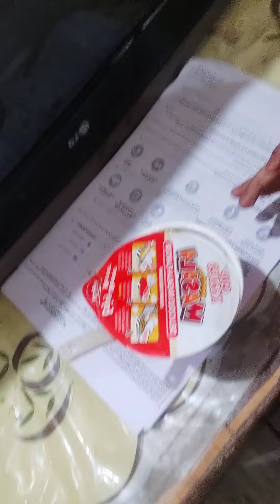Trying Mazedaar Masala noodles . # mini vlog